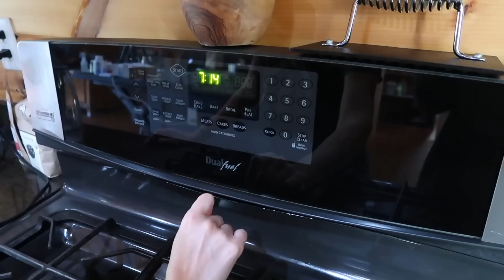If I DON'T get this RIGHT I could RUIN the Barn before we START the BUILD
Daily Uploads!